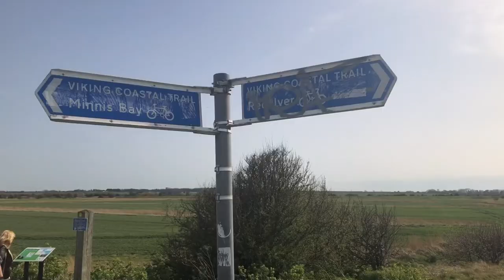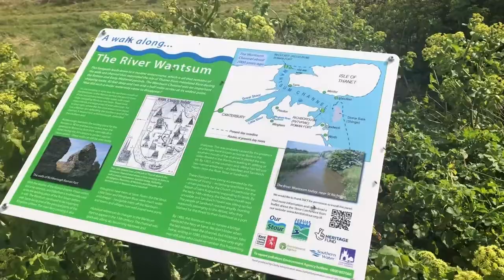Hawk Place Campsite Kent UK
Our trip to Hawk Place Camp Site near Margate Kent in the UK 12th April 2022